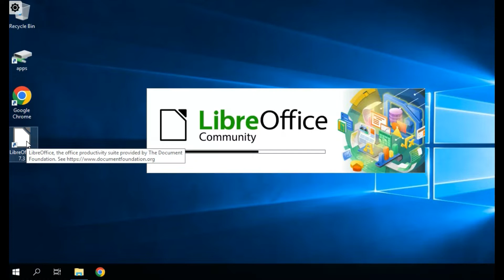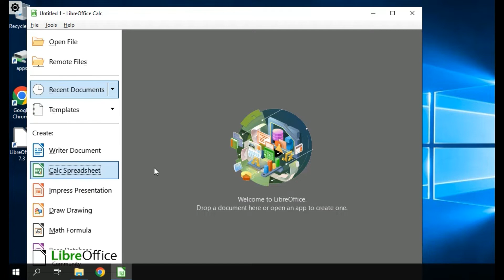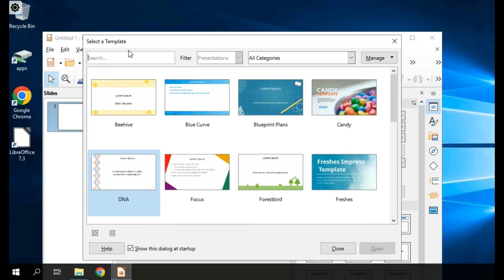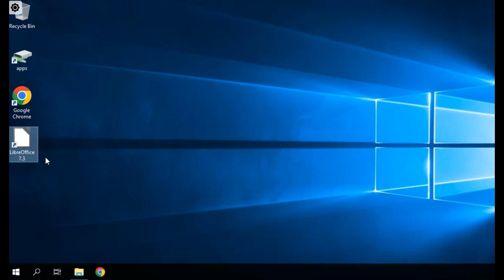LibreOffice la meilleure alternative de Microsoft office gratuitement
il y a pas mal des logiciels gratuits comme libreoffice, openoffice, wps office etc ...

Si vous voulez contactez moi
 Merci